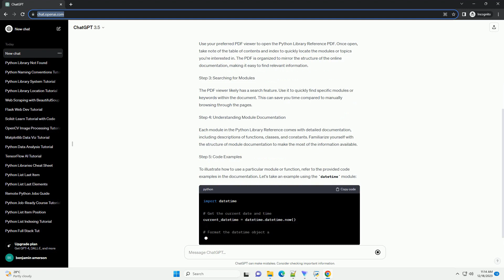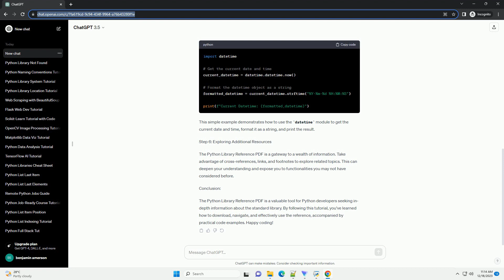python library reference pdf